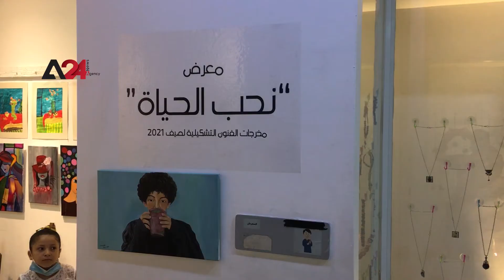فلسطين - مركز القطان الثقافي يشيّد برنامَج لتنمية مهارات ومواهب الأطفال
ضمن فعالياته في تنمية المهارات لدى الأطفال، افتتح مركز القطان الثقافي في غزة المعرض الفني تحت عنوان "نحب الحياة"، والذي شمل معرض للرسوم الفنية التي صنعها الأطفال وفعاليات ثقافية وفنية وتكنولوجية، وذلك بهدف التفريغ النفسي وتنمية مهارات الأطفال واكتشاف مواهبهم، حيث ضمّ لوحات فنية عبّر فيها الأطفال عما يدور  في داخلهم من أحاسيس وأفكار تتعلق بواقعهم الصعب.

Palestine: A. M. Qattan Foundation Launches a Program for Honing Kids' Skills

In an attempt to hone Kids' skills and foster their talents, the A. M. Qattan Foundation organized a cultural activities event under the name of " We love life". The event included an exhibition for kids' paintings along with artistic, technological, and cultural activities. Unexpectedly, most of the paintings reflected kids' agony and thoughts related to their unfavorable reality